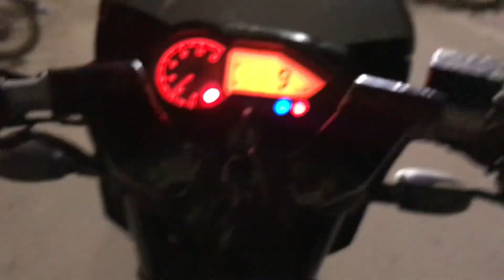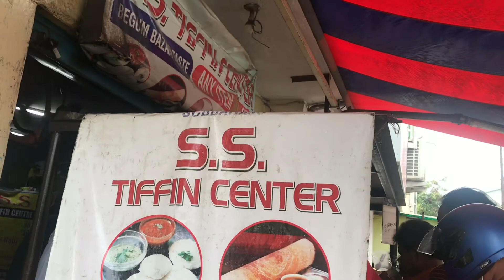Hyderabadi vlog 2 with comedy||Banjarahills||Grill chicken||Gym||Dosa🔥